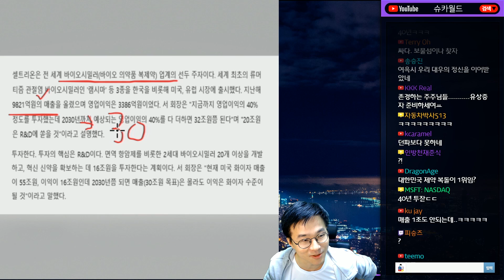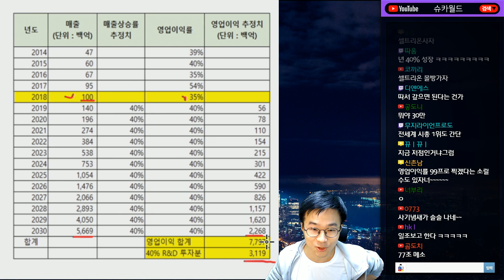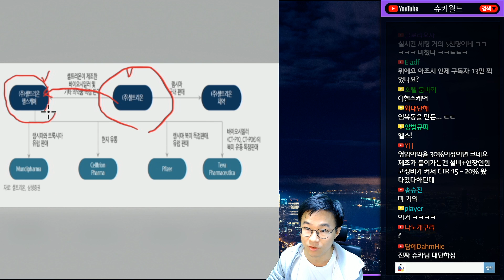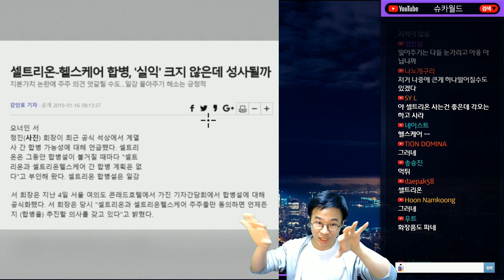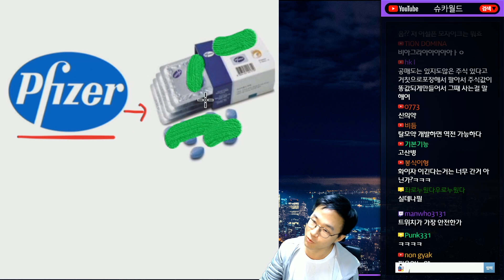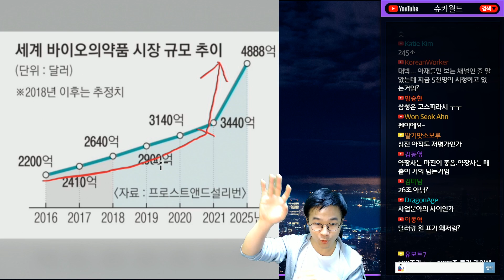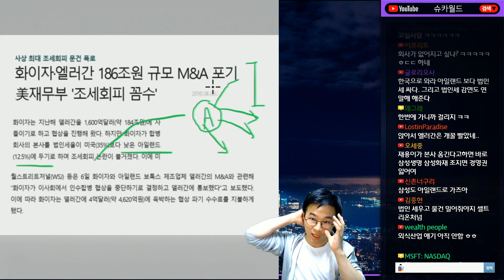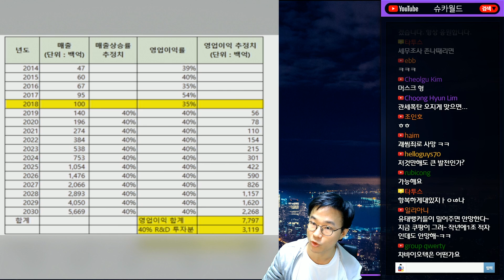셀트리온 40조원 투자계획! 원대한 꿈으로 가자~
셀트리온님의 원대한 계획!
이루어질 수 있을 것인가!?

쉽고 유쾌하게 풀어내는 슈카아재의